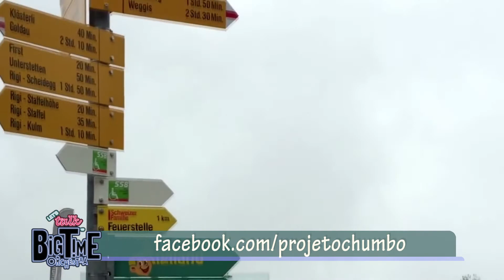FUSÃO TV - LETS TALK TO BIG TIME ORCHESTRA #2 [PROJETO CHUMBO]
Direção: Leo Bechtloff